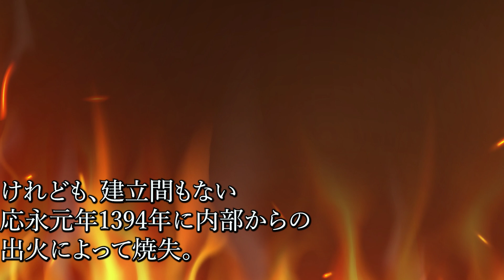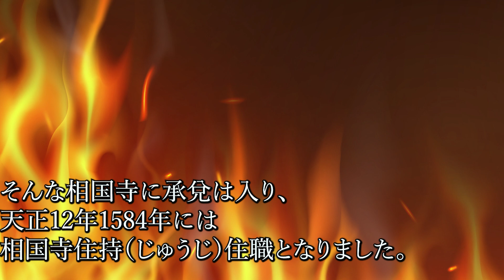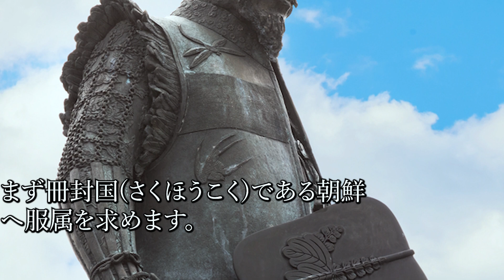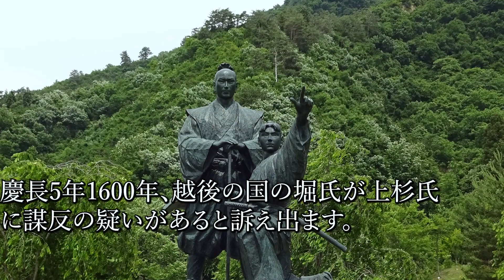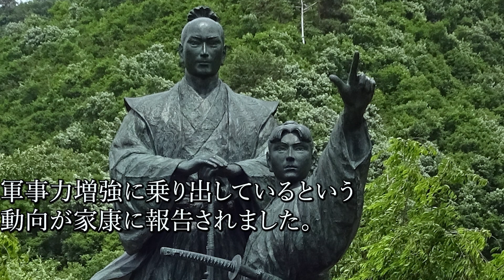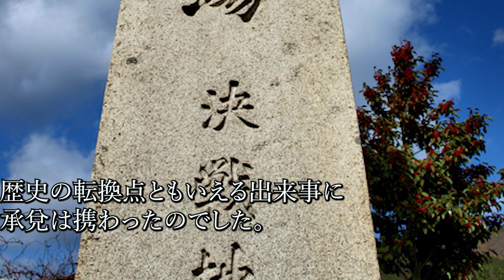西笑承兌の生涯～天下人に重宝された僧侶～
『西笑承兌の生涯～天下人に重宝された僧侶～』ついて紹介していこうと思います。

~目次~
0:00 オープニング
1:02 寺の再建を担う僧侶
3:52 まじめすぎて他人を陥れる！？
7:04 天下分け目の戦の発端に関わる
10:17 まとめ

【関連動画】
最強のお坊さんベスト５　僧侶でありながら乱世で活躍した人物たち